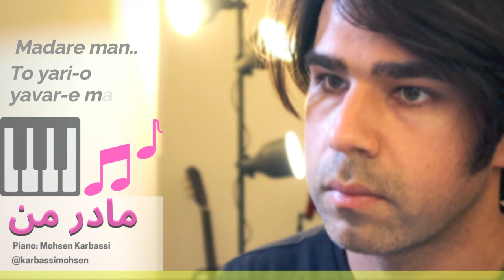Madare man - Khaharane gharib- Kiumar Pourahamd - خسرو شکیبایی- کیومرث پوراحمد - ناصر چشم آذر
(Piano Karaoke) Madare man - khosro shakibaei, Fim: khaharane Gharib
Kiumars Poorahmad film
Composer: Naser Cheshmazar - ناصر چشم آذر
مادر من - خسرو شکیبایی در فیلم خواهران غریب - بی کلام
با متن ترانه برای همخوانی
With song text during the video
Lyrics in Farsi
مادر من مادر من تو یاری و یاور من

مادر چه مهربونه درد منو می‌دونه

بی عذرو بی‌بهونه قصه برام می‌خونه

مادر مهربونم قدر تو رو می‌دونم

تو با منی همیشه من برگم و تو ریشه

مادر من مادر من تو یاری و یاور من تو یاری و یاور من